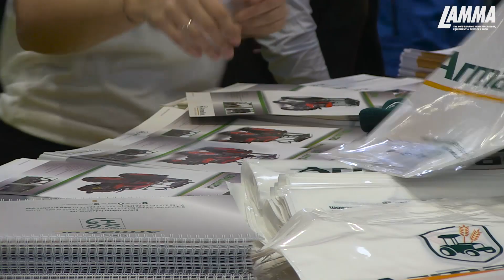LAMMA Show 2019 Highlights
All the action and reaction from the 2019 LAMMA Show which took place Tuesday 8th and Wednesday 9th of January 2019 at the NEC in Birmingham, UK.